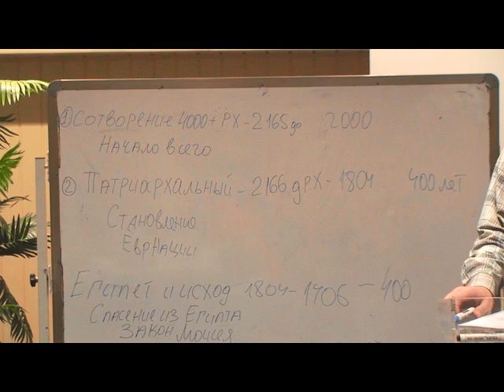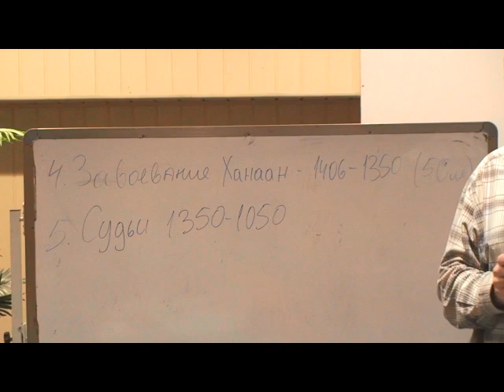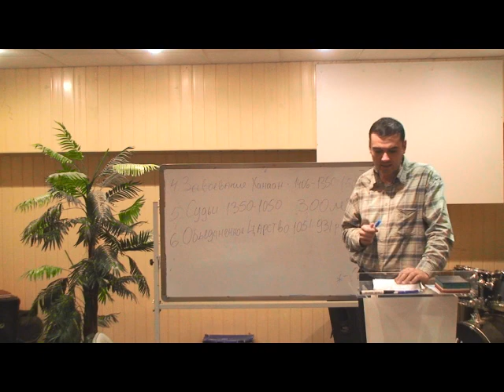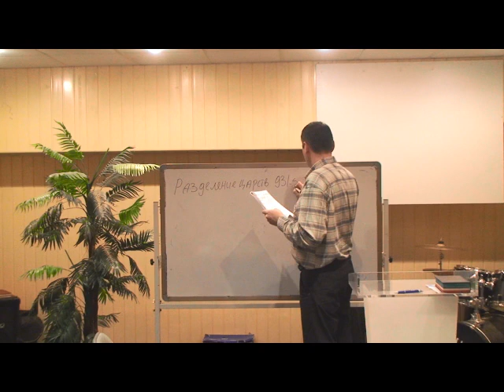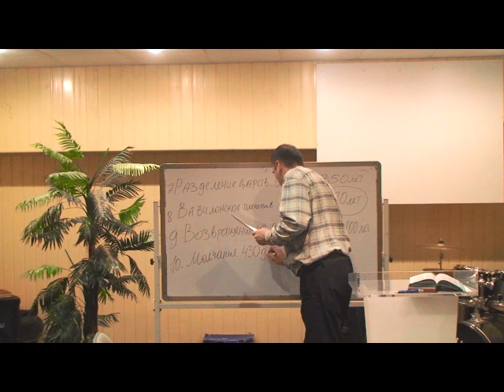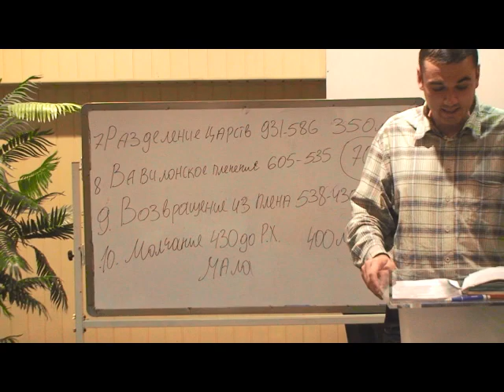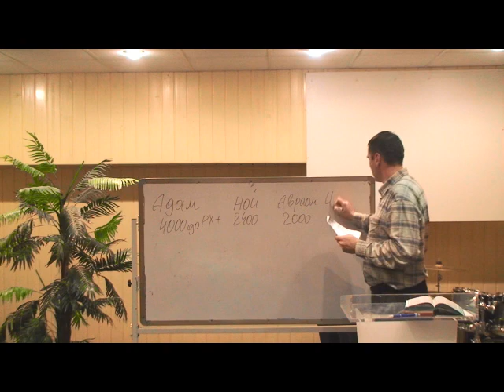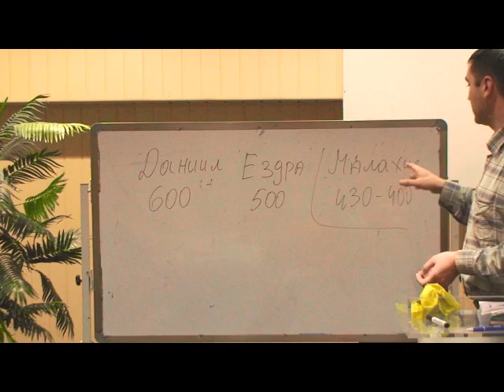Огляд Біблії 1ч. Заняття №2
Періодизація Старого Заповіту: побачити повну картину.
© Київська Духовна Семінарія Місії і Теології ім. К.Г. Стівенса